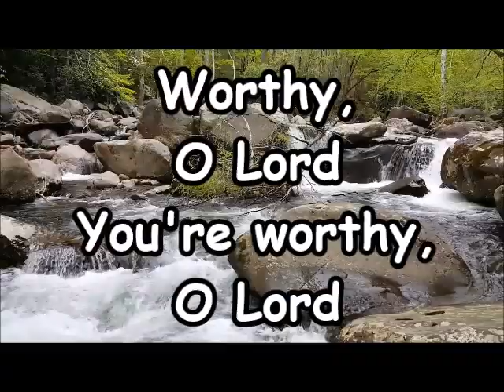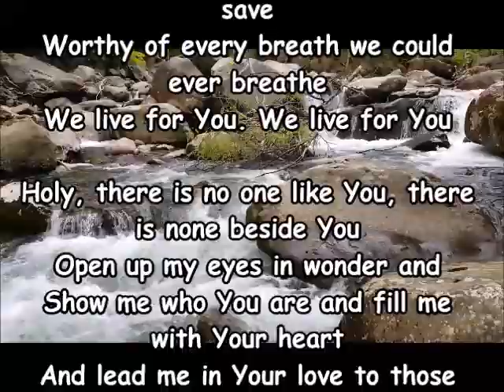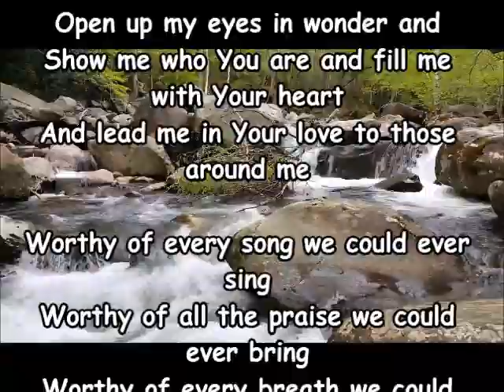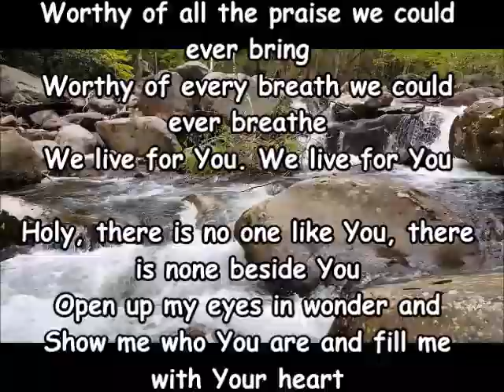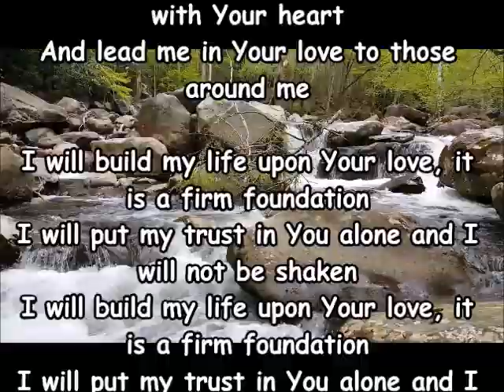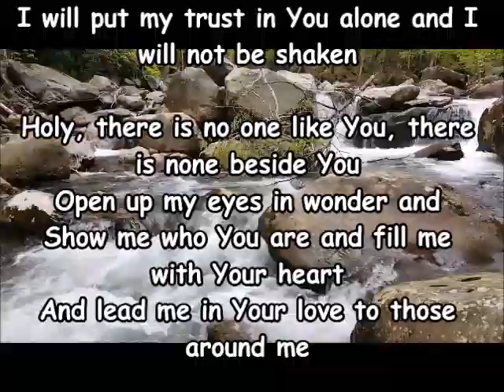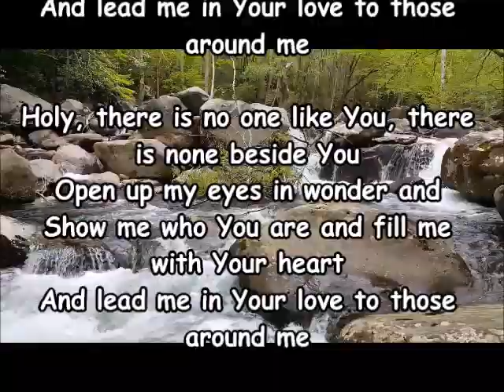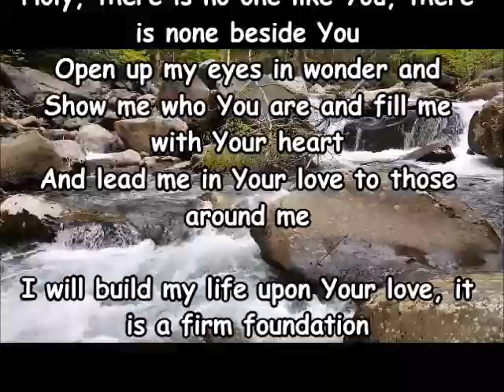"Build My Life" (2)